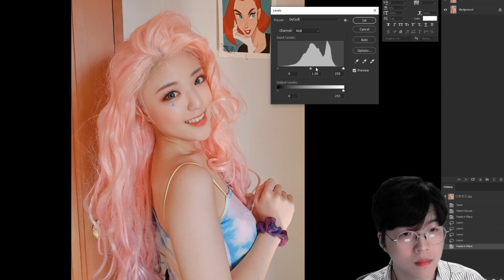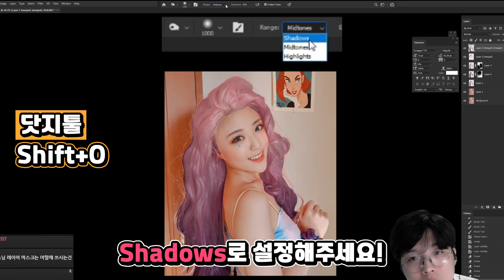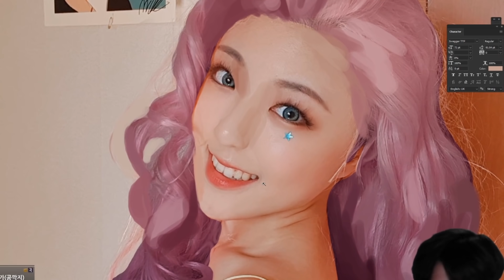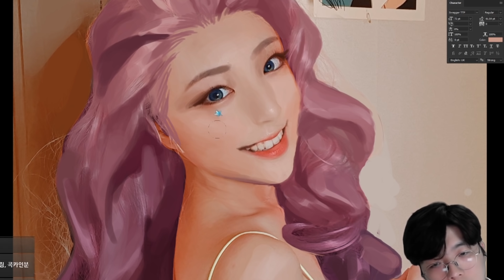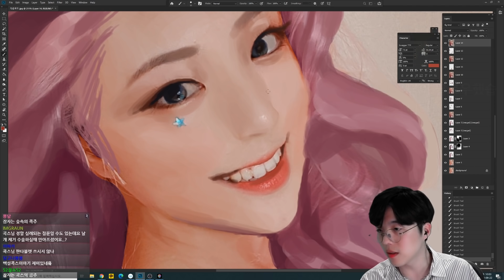[금옥x콕스] 리그오브레전드 세라핀 코스프레 일러스트로 바꾸기!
안녕하세요 일러스트레이터 콕스입니다! 이번영상은 코스어 금옥님과의 콜라보에요!
금옥님이 코스프레해주신 리그오브 레전드의 신캐 세라핀을 일러스트화 시켜봤어요!
금옥님이 이미 세라핀느낌과 너무 잘 어울려서 작업하는데 엄청 수월했어요!
재밋게 봐주시고 금옥님도 많이 사랑해주세요!